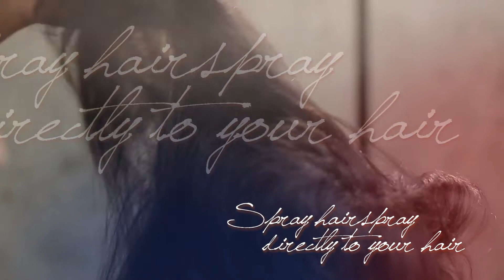Wonder Woman Hair